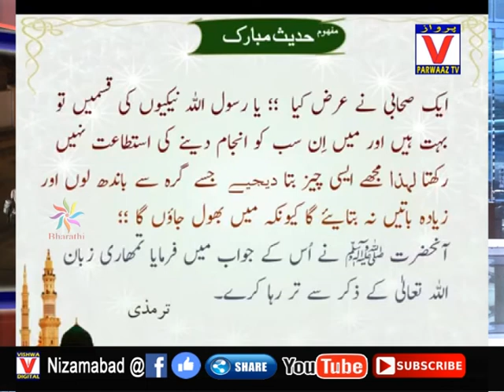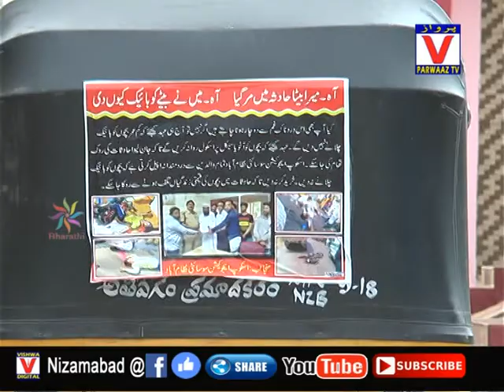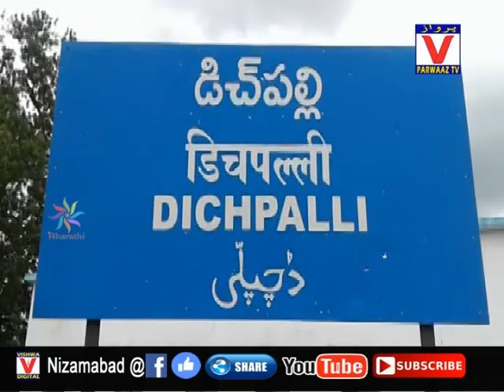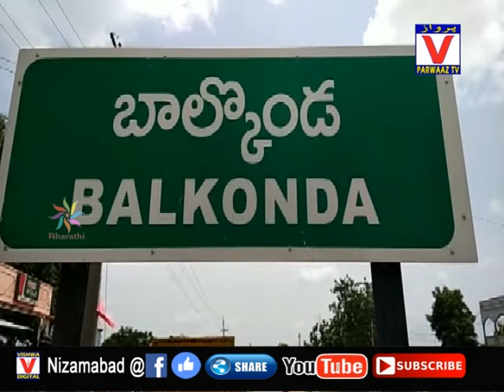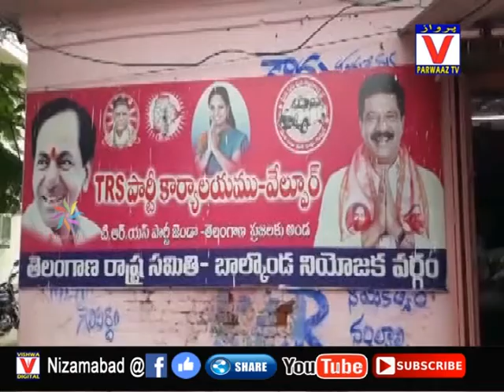27-07-19 Parwaaz News Nizamabad